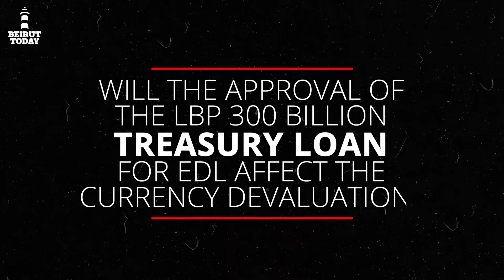Ask Away: Dr. Mohamad Faour on the Lebanese economic collapse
Q&A with Dr. Mohamad Faour, a Lebanese economist, about censoring online exchange platforms, banks dealing with currencies like exchange dealers, the $246 million World Bank loan, EDL, the IMF, and financial solutions to the economic collapse.

Video: Hanin Haidar Ahmad